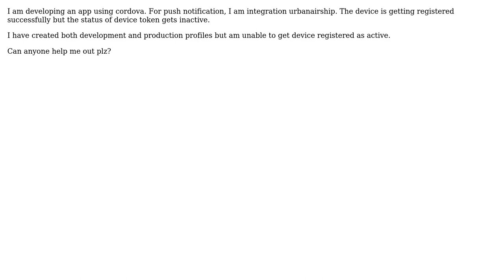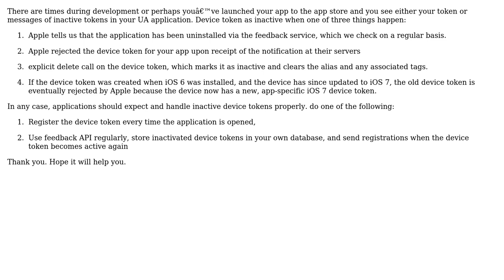Inactive device token, urbanairship, cordova, ios (2 Solutions!!)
Inactive device token, urbanairship, cordova, ios

With thanks & praise to God, and with thanks to the many people who have made this project possible! | Content (except music & images) licensed under CC BY-SA | Music | Images & others | With thanks to user Syed Muhammad Umair user Naitik user Donato Perconti and the Stack Exchange Network Trademarks are property of their respective owners. You are responsible for your own actions.